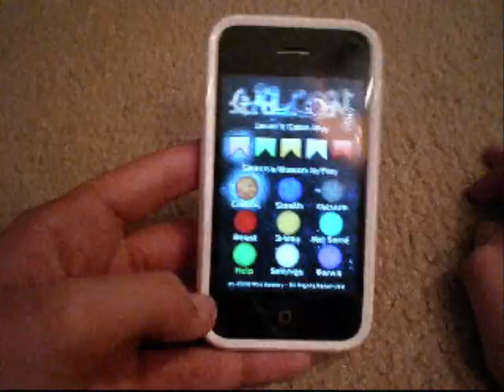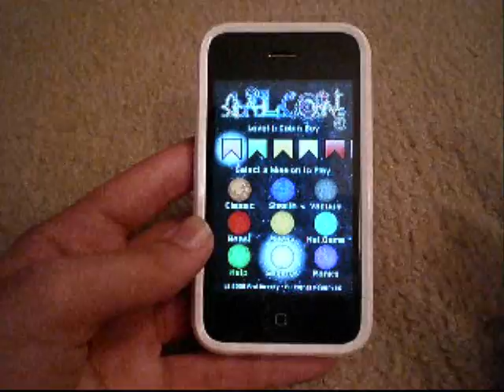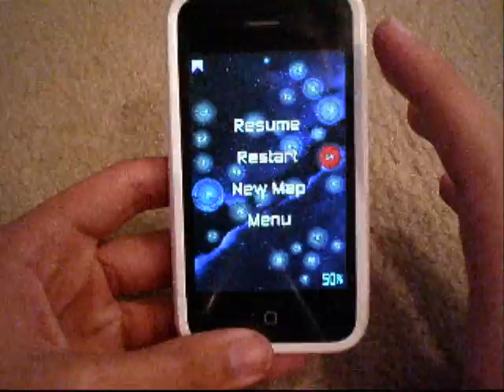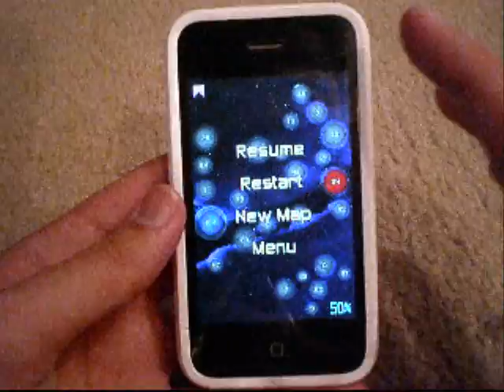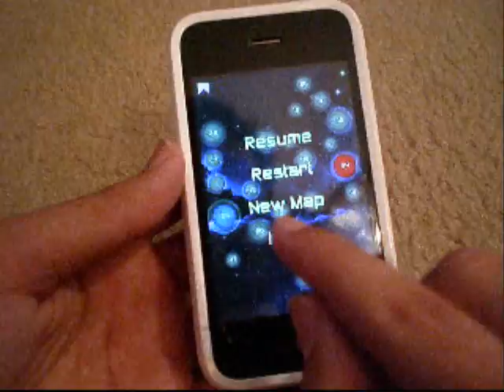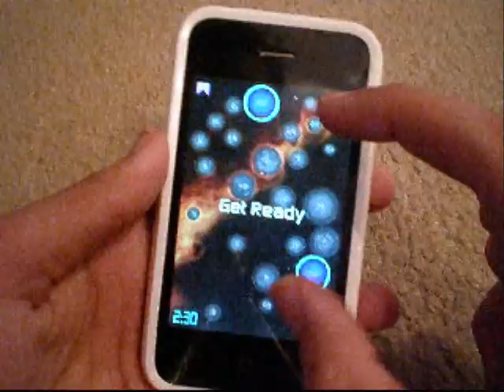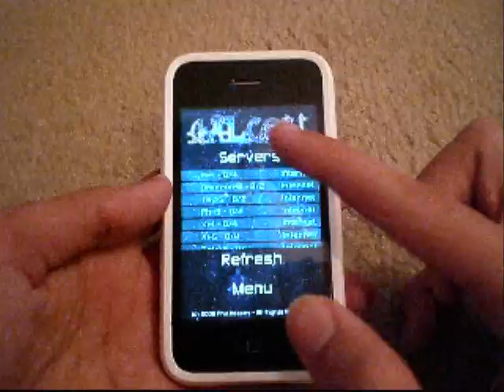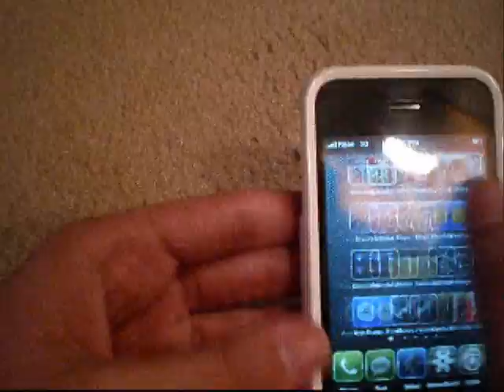iPhone Galcon Application Review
Website is up!

This is a Full on Review for the application "Galcon" a $4.99 application from the App Store.
My number one Go-To App as of right now, most definetly worth it.

Thanks,
ironman333333